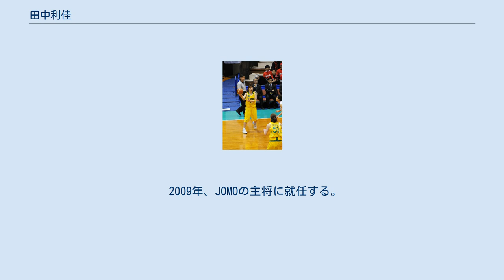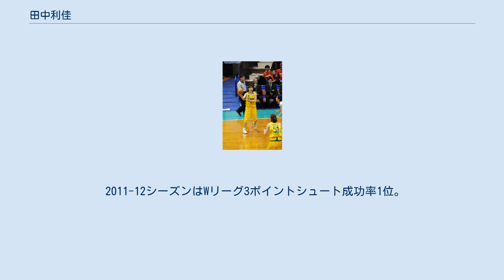田中利佳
田中 利佳（たなか りか、1982年9月3日 - ）は、日本の元女子バスケットボール選手である。
千葉県出身。
コートネームは「レン」。
ポジションはガードフォワード。
173cm、63kg。
A型。
足のサイズ26.5cm。
 大原小でバスケを始め、大原中を経て昭和学院に進みインターハイ3位に輝く。
 卒業後の2001年、ジャパンエナジー（現・ENEOS）に入社し、バスケットボール部のジャパンエナジーJOMOサンフラワーズ（現ENEOSサンフラワーズ）に加入。
同期入社に大神雄子と後にマネージャーに転じる成井千夏がいる。
 2005年、日本代表に選出され、東アジア競技大会に出場。
 2006-07シーズンは開幕戦で左膝靭帯断裂により戦線離脱する。
 2007-08シーズンは復帰シーズンながらWリーグ公式戦全試合にスタメンで出場。
レギュラーシーズンの1試合平均得点で自己最高の14.64得点。
ベスト5に選ばれる。
 2008年、3年ぶりに日本代表に選出され、北京オリンピック最終予選に出場。
 2008-09シーズンは3ポイントシュート成功率Wリーグ1位。
1月のオールジャパンでベスト5に選出される。
WJBLファイナルでは1試合平均22得点、第4戦ではオーバータイムでの逆転シュートを含む3ポイントシュート9本（試投16本）を決めて32得点してリーグ制覇に貢献。
 2009年、JOMOの主将に就任する。
2009-10シーズンはプレーオフを含むWJBL公式戦全試合にスターターで出場。
 2011-12シーズンはWリーグ3ポイントシュート成功率1位。
6月のロンドンオリンピック世界最終予選出場を最後に引退。